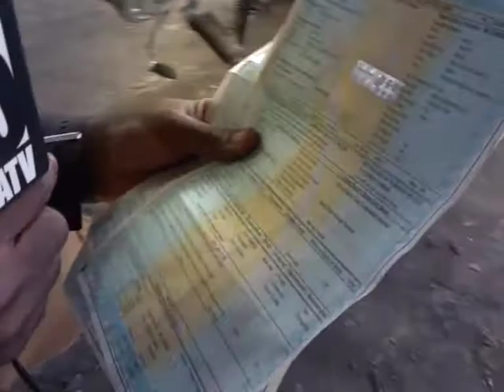Fahamu kuwa pesa uliyonayo inavyoweza kukupa pikipiki kwa fundi huyu